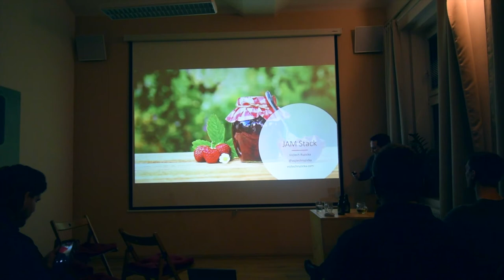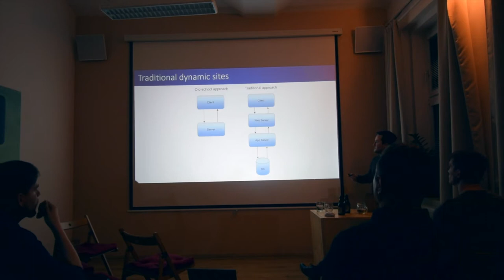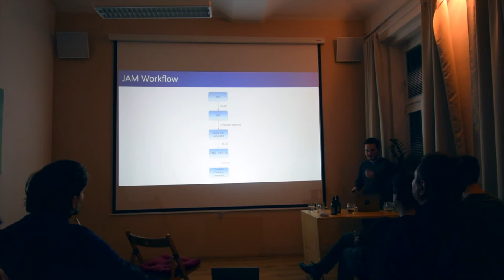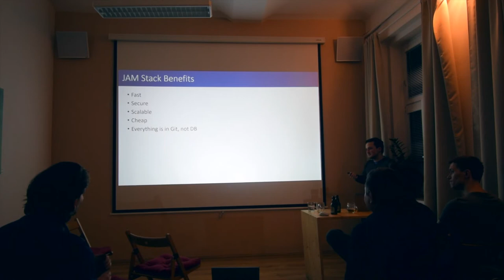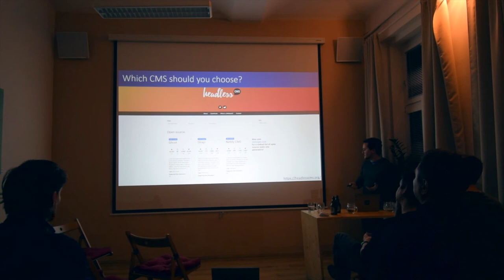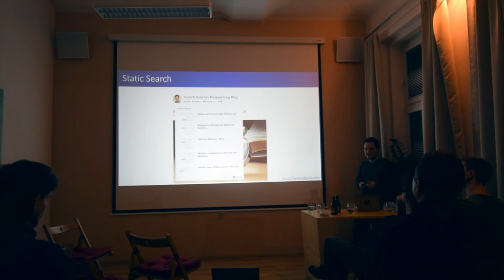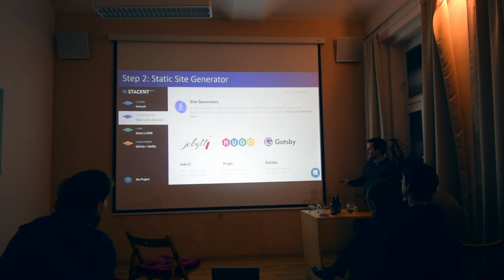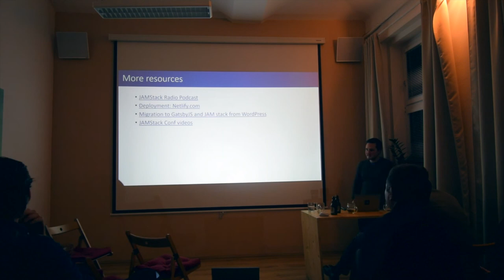Pass the JAMStack - Vojtěch Růžička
Introduction to the JAMStack - about why it is better and how to get started with static sites
Sildes: